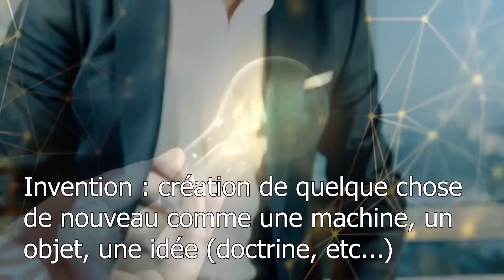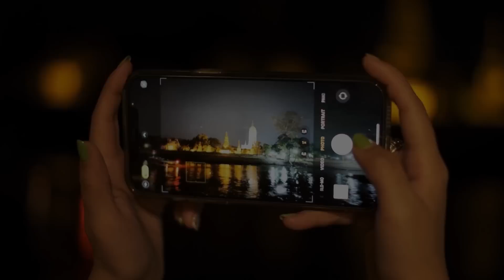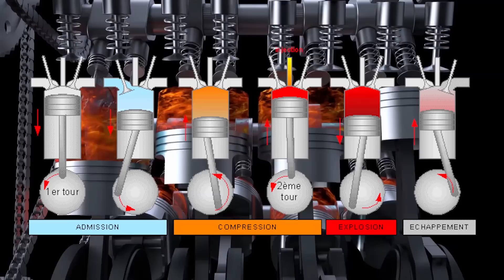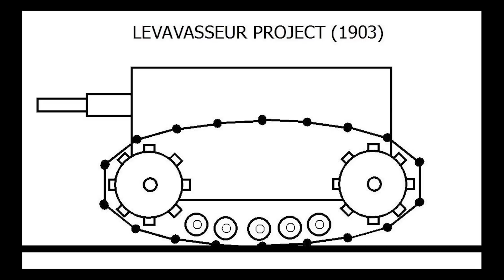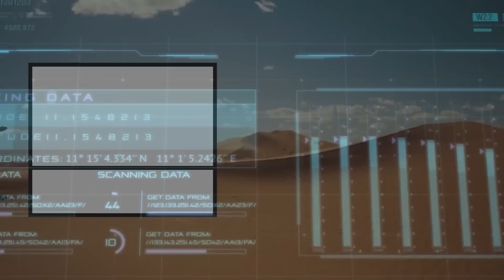5 inventions françaises qui ont changé le monde (1/2)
Dans cette vidéo il sera question de vous faire découvrir quelques inventions françaises révolutionnaires qui ont changé le cours de l'histoire et nos modes de vie.

Ces inventions sont de véritables innovations c'est à dire qu'elles se sont imposées au niveau de l'activité économique des pays du globe.

Attention, ci-dessous des liens pour approfondir sa connaissance de plusieurs inventions.